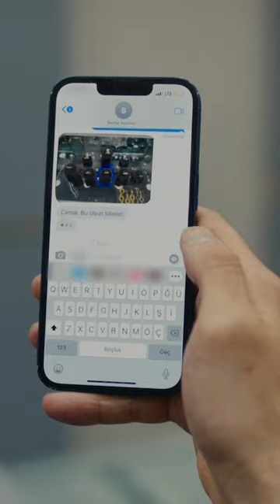Gülayşe kendi yüzüğünü kendi seçiyor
BARBAROS’UN ACI GÜNÜ!
Barbaros ’un annesinin ölüm haberini vermek Gülayşe’ye düşer. Barbaros bu acı haberle yıkılır. Barbaros, annesinin intihar ettiğine inanacak mı?

NAZMİYE’NİN HAİN PLANLARI!
Pamir, Çatal’ı hapisten kaçırmayı başarır ama Şirin’in ölümü Naz ve Çatal’ı birbirine düşürür. Ama Naz’ın Çatal’ı ortak etmek istediği yeni planları vardır. Naz başarılı olabilecek mi?

BARBAROS, GÜLAYŞE’YE EVLENME TEKLİFİ EDİYOR!
Nizam, Barbaros’un kaybına çok üzülse de Naz’ın dolduruşuna gelir,  annesinin yokluğunda Gülayşe’nin Barbaros’un yanında olmasına karşı çıkar ama aşıklar inatla direnirler, hatta Barbaros daha da ileri gidip Gülayşe’ye evlenme teklifi eder. Nizam bunu duyunca kıyamet kopar! Peki Gülayşe ne yapacak? Yeni kavuştuğu babasını mı hayatının aşkı Barbaros’u mu seçecek?

KARA, ATEŞ KUŞLARI’NDAN NE İSTİYOR?
Kara, Ateş Kuşları’nın aklıyla oynamaya başlar. Sare, Kara’nın nerde olduğu ile ilgili bir ipucu ele geçirir. Kara’nın öldüğünü düşünen Ateş Kuşları bu girdaptan kurtulabilecek mi? Gerçekten gelen Kara mı?

KARA’YA NE OLDU?
Geçmişte ise Köksüzler olacaklardan habersiz Nebahat’in tuzağına doğru yürümektedir ve bu tuzak onların Kara’yı kaybetmesine sebep olacaktır.

Yapım: Bozdağ Fi̇lm
Yapımcı: Mehmet Bozdağ
Proje Tasarım & Senaryo: Ayşe Ferda Eryılmaz & Nehir Erdem
Yönetmen: Bülent İşbilen & Yıldız Aşanboğa

Oyuncular: İlayda Alişan (Gülayşe), Hande Soral (Mercan), Burak Tozkoparan (Barbaros), Görkem Sevindik (Ali), Nizam Namidar (Nizam), Serkan Ercan (Menderes), Ahmet Saraçoğlu (Çatal), Boncuk Yılmaz (Nazmiye), Gonca Cilasun (Hacer), Erdem Şanlı (Zıpkın), Emir Çubukçu (Sabit), Sedef Akalın (Şirin), Lilya İrem Salman (Hüma), Umut İnan (Çocuk Ali), Almira Albay (Çocuk Mercan), Fuat Fatih Odabaşı (Çocuk Sabit), Berke Obuz (Çocuk Zıpkın), Umut Ege Baştemur (Çocuk Kara), Kaan Sevi (Cemal), Yeşim Dalgıçer (Sezin), Gökay Müftüoğlu (Suat), Evren Erler (Mete), Görkem Doğan (Pamir), Orkan Sancarbarlas (Yaman Menderes Şoför), Metin Yıldırım (Nizam Şoför) Ali Önsöz (Kara)